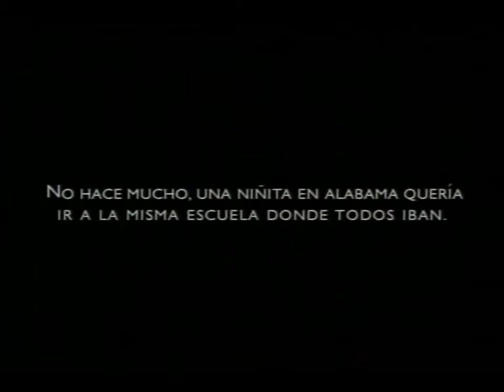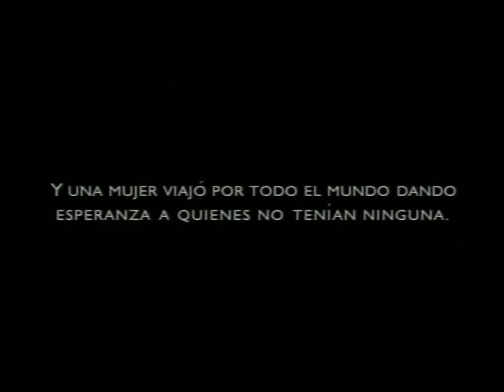YA SOMOS 200 MIL.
La Asociación Preserve Planet es una organización no gubernamental, no religiosa, privada, no político-electoral y sin fines de lucro.  Fue constituida para luchar por la conservación y protección de la naturaleza mediante actividades de acción directa, apoyadas con programas de educación ambiental.
Su rango de acción es global, desde Costa Rica se coordinan las acciones para el área Mesoamericana.
La Asociación está afiliada a nivel internacional a la UICN (Unión Mundial de la Naturaleza), EARTH ACTION NETWORK, RIET (Red Internacional de Escritores por La Tierra y la la WSPA (Sociedad Mundial Protectora de Animales). En el ámbito costarricense al CBSS (Corredor Biológico San Juan La Selva), a la Coalición Costarricense por las Ballenas y a AURA (Asociaciones Unidas por el Rescate de los Animales).

Los objetivos de Preserve Planet  son:

a)Identificar, denunciar y vigilar temas de importancia que afecten a las especies animales y vegetales en peligro, los ecosistemas y el medio ambiente en general.

b)Aumentar la conciencia pública y el conocimiento de los temas del medio ambiente, la paz y el desarme a trabes de todos los medios de comunicación y programas educativos.

c)Desarrollar y llevar a cabo proyectos para ayudar a la protección de las especies animales y vegetales en peligro, los ecosistemas y el medio ambiente en general.

d)Velar por el cumplimiento de la legislación nacional e internacional relativa a la defensa del ambiente.

e)Fomentar la expansión e integración del movimiento ambientalista en el ámbito nacional y mundial.

f)Contribuir con el bienestar del ser humano en armonía con la naturaleza.